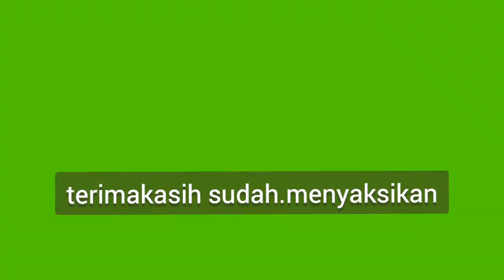Diven Sparkle Repotting | Tanaman hias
Bagaimana menanam tanaman hias. Memelihara tanaman hias. Propagasi dan memperbanyak tanaman hias
 Bahagianya melihat tanaman cantik. Hoya kaktus dan sukulen.

Kali ini saya dapati tanaman canti diven sparkle saya kok terlihat tidak begiru sehat.  Memang sejak musim hujan intensitas menyiram nya banyak saya kutangi tetapi malah jadi kadang terlupa tidak disiram berhari hari.  Terlihat akarnya yang jelas di atas tanah, dan saya putuskan untuk merepotting nya. Mungkin akarnya sudah terlalu penuh dibawah.